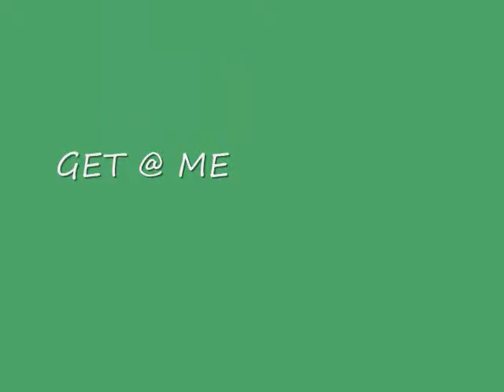BASS BEAT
dirtballbeats